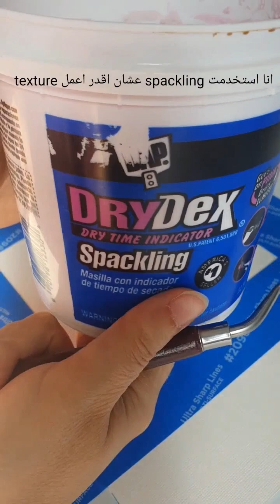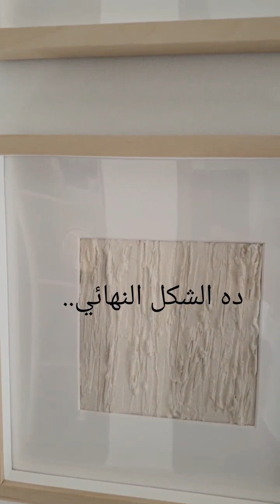طريقه سهلة لعمل frame بستايل مودرن تقدر تنفذه بنفسك 👌😍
DIY small modern frame 👌